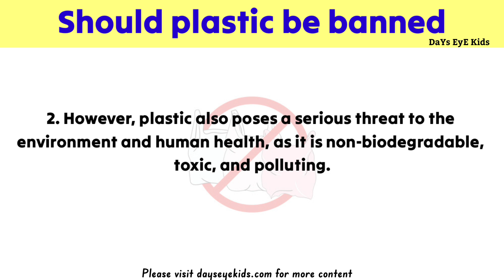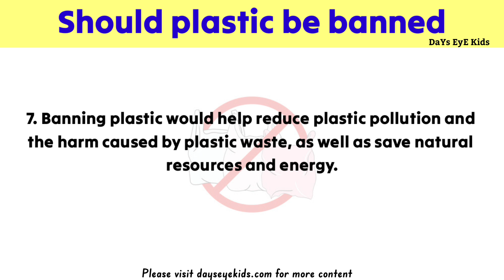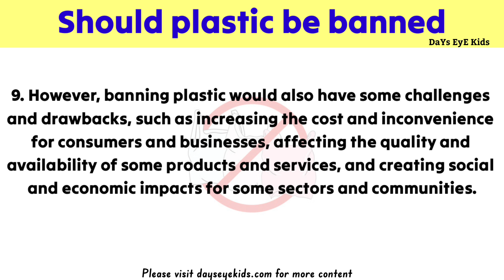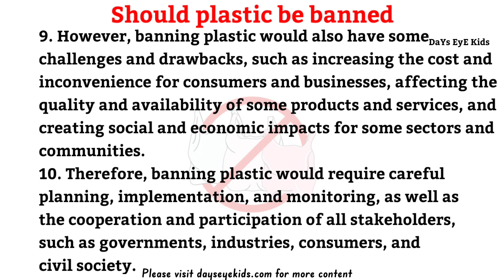Plastic should be banned essay writing in english | Write 10 Lines on Plastic should be banned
Essay on plastic should be banned
Paragraph on Plastic should be banned
English essay writing on plastic should be banned